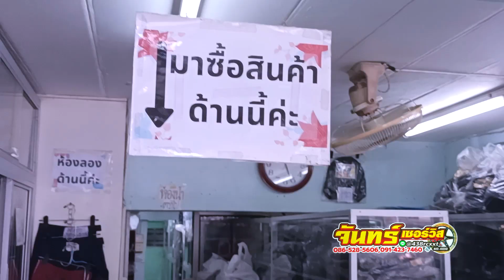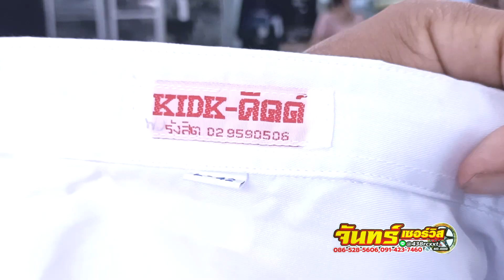ช่างจันทร์มาตัดสูท ที่ คิดคิดบูติค รังสิต [จันทร์เซอร์วิส]